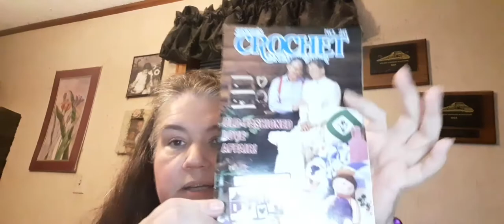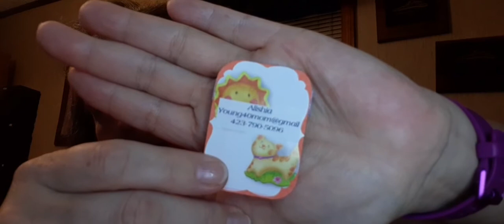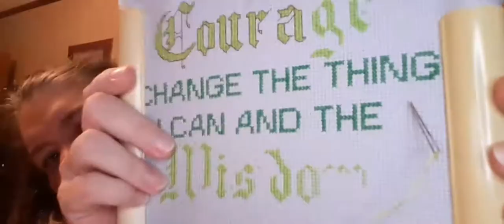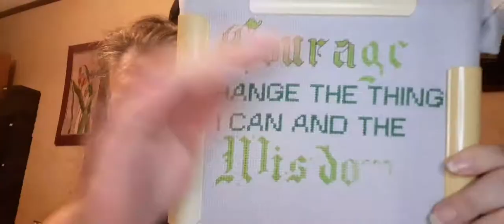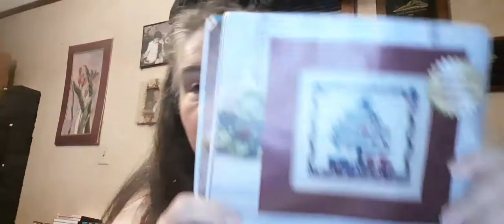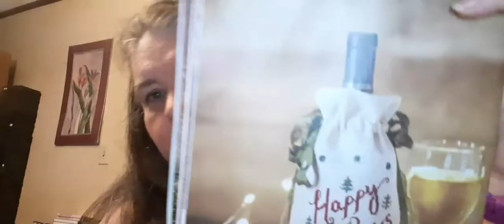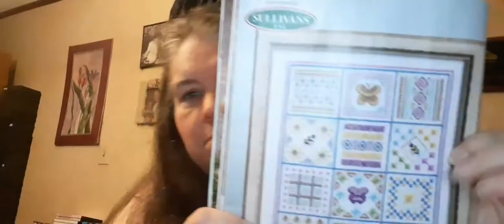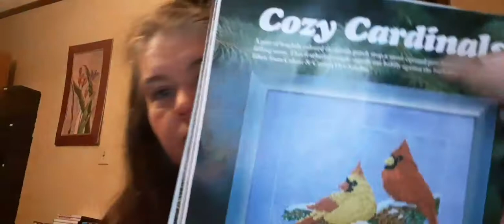This Months Just Cross Stitch Magazine. My Crochet, YouTube and Cross Stitch History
It truly means a lot.